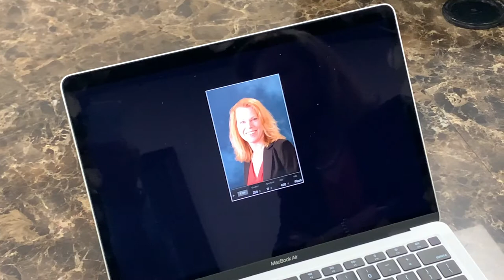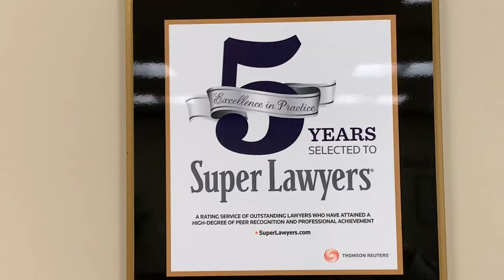How I Photograph New Jersey Lawyers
Flint Gennari travels around the tristate area photographing law firms. Flint will take photos of each lawyer and will even do group shots.

Video & Photos by Flint Gennari

1.) “Know Myself” by Patrick Patrikios
2.) “Green Green Garden” by Chris Haugen